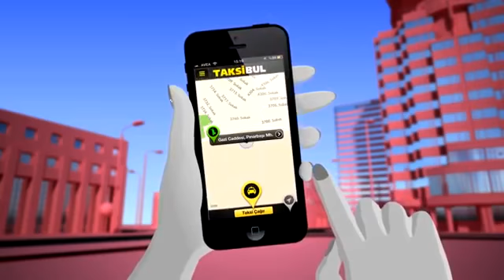Taksibul Tanıtım Filmi, 2013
Proje: Taksibul Tanıtım Filmi, 2013
Müşteri: Genel Yetenek
Stüdyo: Yuppi Seslendirme ve Prodüksiyon
Seslendirmen: Buket Görmüş
Yıl: 2013